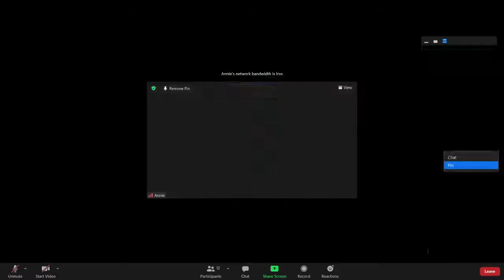CBFC Sisters Bible Study Message by Sis. Annie on "Characteristics of a Godly Woman" 13th Jan'21